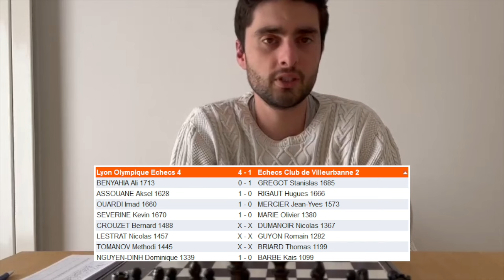LOE vs ECV Interclub - Nationale 4 - Ronde 6 - Table 7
Lyon Olympique Echecs vs Echecs Club de Villeurbanne
J'affronte un 1445 elo en partie longue (1h30 + 30 secondes par coups + 40 minutes après 40 coups) avec les pièces noires.
Va-t-on mettre fin à la série de 3 défaites commencée à la Coupe Loubatière?
Timestamp:
00:00 - Intro
02:47 - Partie
43:31 - Analyse
53:37 - Bilan